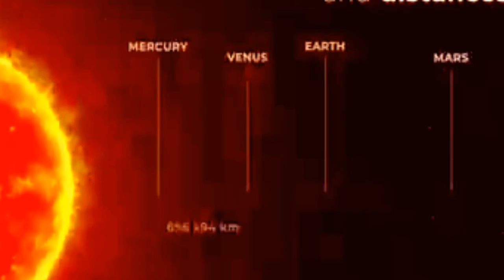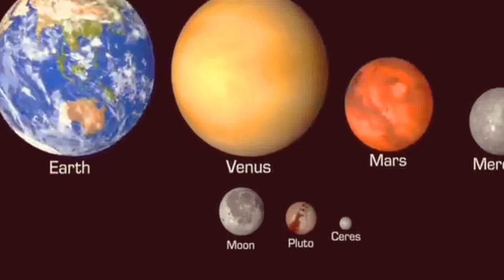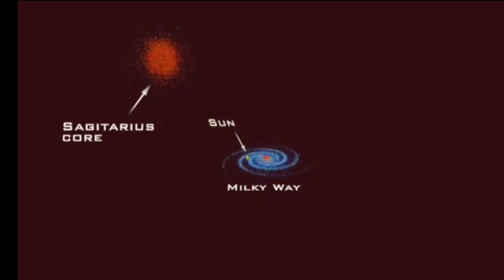cahaya bintang luar angkasa adalah masa lalu miliaran tahun yang lalu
cahaya bintang-bintang yang kita lihat setiap malam merupakan wujud bintang itu jutaan bahkan miliaran tahun lalu. Kita bisa melihat bintang itu karena kita baru saja menerima cahaya yang berkelana dari bintang tersebut di masa lalu dan baru tiba sekarang.  Bahkan bisa saja bintang tersebut sudah tidak ada!.